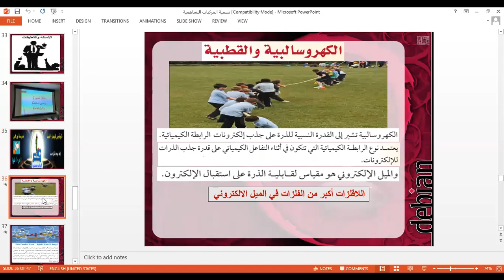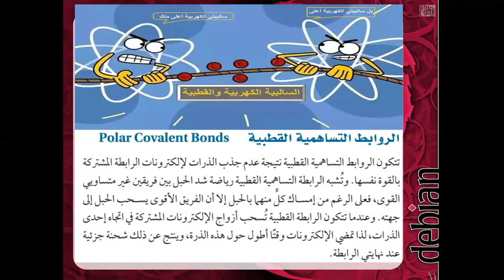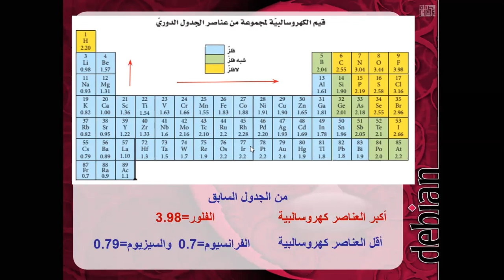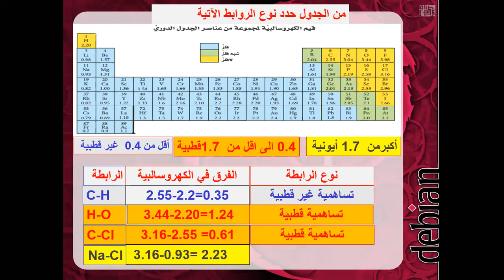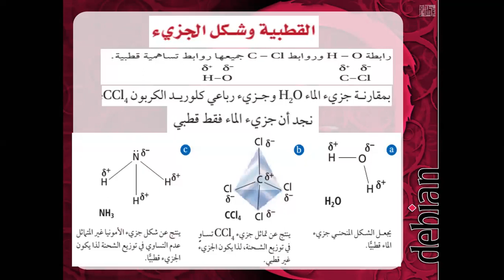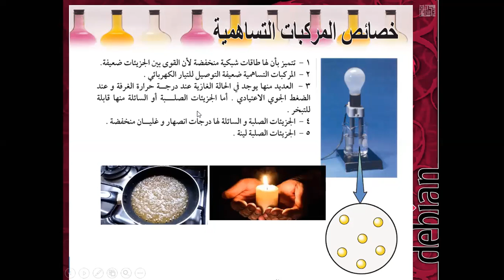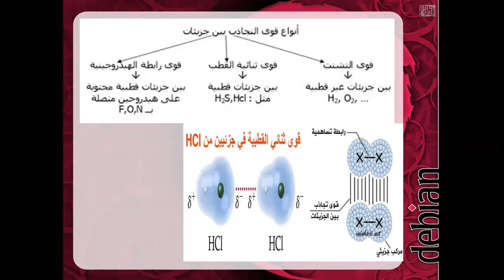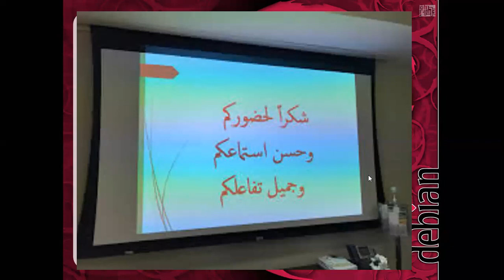الكهروسالبية والقطبية الدرس 4-5 الأستاذ مصطفى زكي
التعليم والتعلم عن بعد
ثانوية جيل الفيصل الأهلية للبنين
دروس الصف : الثاني
كيمياء 2 مقررات
الفصل الرابع
الدرس الرابع :  الكهروسالبية والقطبية
الأستاذ مصطفى زكي